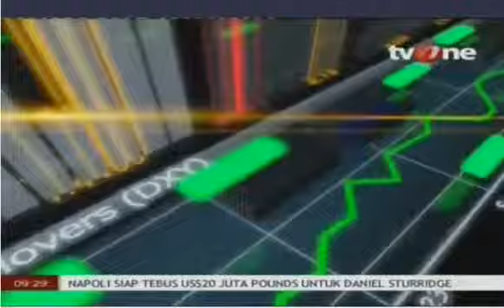utang luar negeri